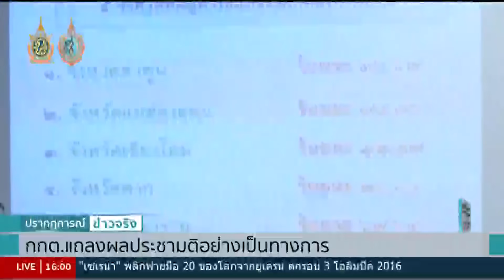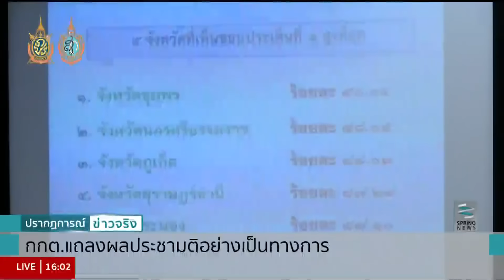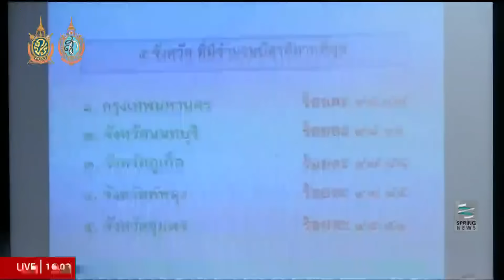กกต.แถลงผลประชามติอย่างเป็นทางการ– “ลำพูน” คนใช้สิทธิ์มากสุด! - Springnews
กกต.แถลงผลประชามติอย่างเป็นทางการ โดยมีผู้มาใช้สิทธิ์ออกเสียง 29,740,677 คน คิดเป็นร้อยละ 59.40

ติดตามรายละเอียดเพิ่มเติมได้ที่